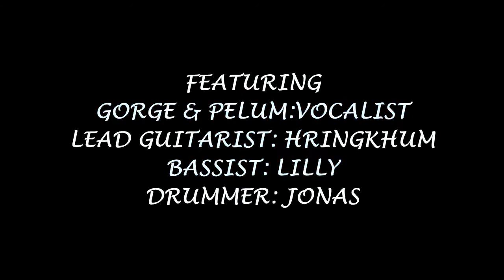Chakpikarong Khuppi Rock & Roll - Paradise City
Taken during Ch/Karong Khuppi New Year night events
Edited by Gunpat Sengul